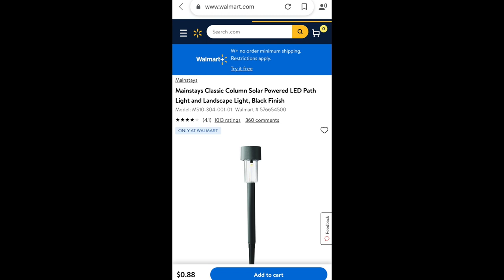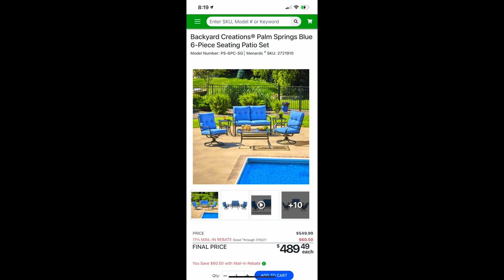SMALL APARTMENT PATIO MAKEOVER ON A BUDGET - THRIFT STORE ITEMS!!!!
Hey! In this video, I decorated a rental apartment patio for my client!

In this video, I did a complete patio makeover on a budget for less than $700. I got these affordable items from Menards, Walmart & The Salvation Army!.

If you're on a budget, you need to watch this!!!

I love string lights, tables, plants, tiki torches, candles & everything!

FYI: iF YOU DON'T HAVE AN OUTDOOR OUTLET, GET SOLAR LIGHTS!

You don't have to have a lot of money to make your space look great. Just recycle and make your old items look new again!

Business Address :

Nicole Marshall
7146 183rd St #149